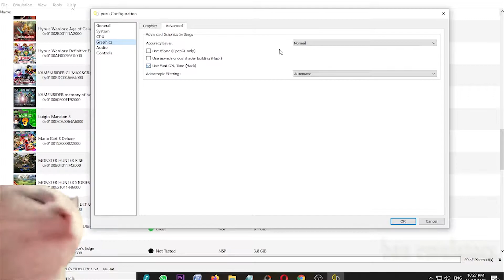Yuzu EA 2210 Luigi's Mansion 3 and Mario Party Superstars on Intel Core i3 10100f GTX 970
My Spec :
Processor : Intel Core i3 10100f 3,6Ghz
Ram : 16gb ddr4 2666mhz
Vga : Asus Strix GTX 970 4gb ddr5
Ssd : Kingmax 120gb
Hdd : 500gb + 160gb x2
Psu : Antec vp 500w
Monitor : LG 20 inch

My Settings :
- CPU Auto
- Amd FSR on